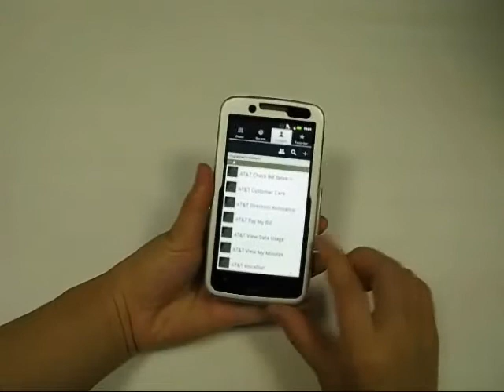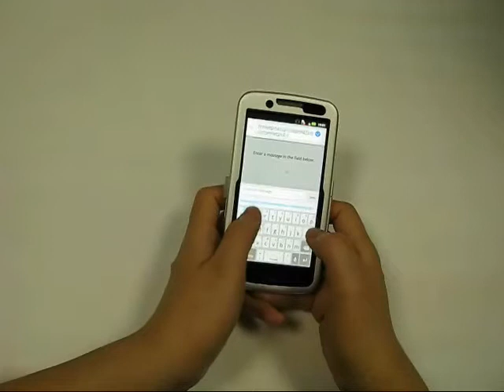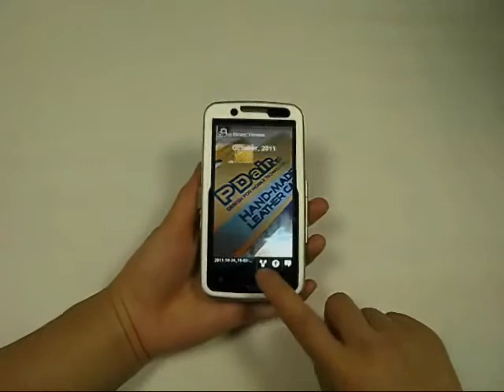PDair Aluminum Metal Case for Motorola Atrix 2 MB865 - Open Screen Design (Silver)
1SMOT2B51